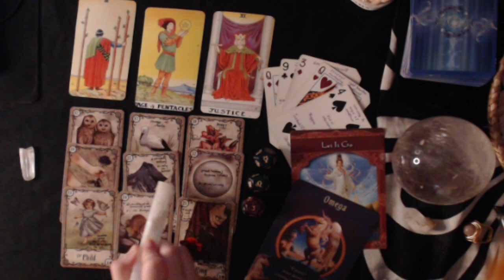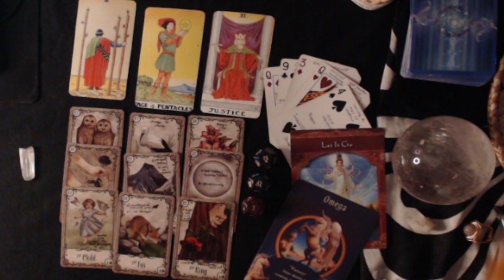LEO JULY 2020 - PROGRESS IN COMMUNICATION OCCURS BUT LEARN TRY TO LISTEN, AS WELL!